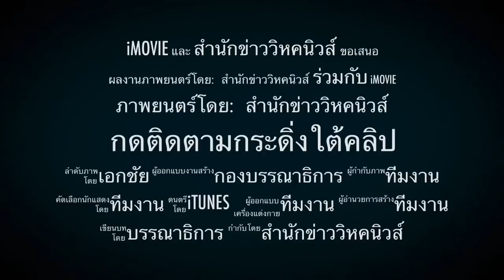รุ่นพี่ประยุทธ์เดือด ! ต้องพิจารณาตัวเองได้แล้ว